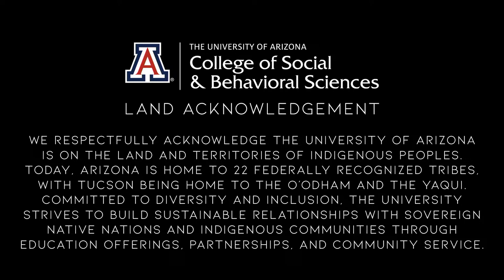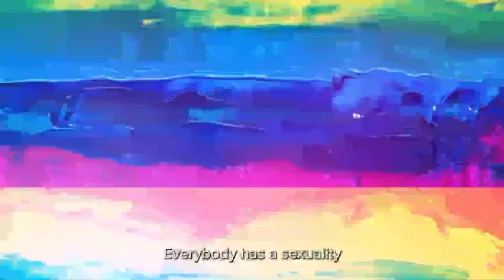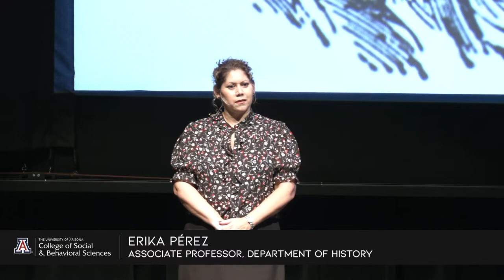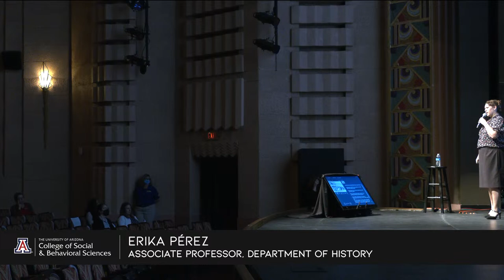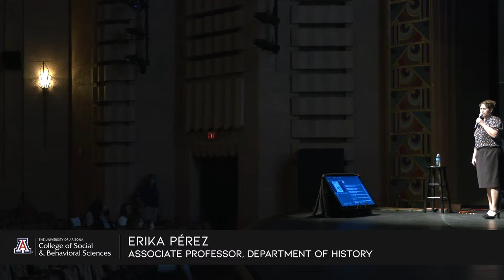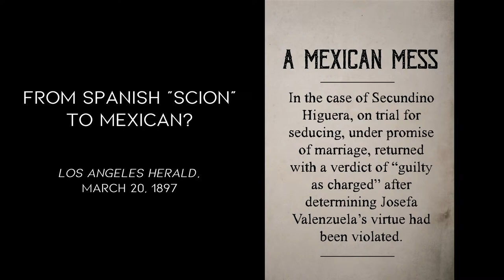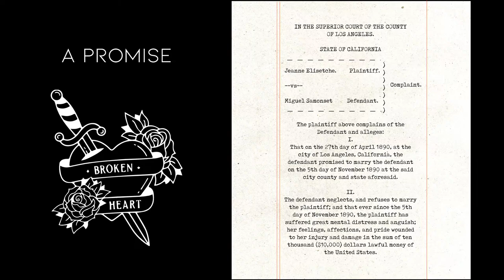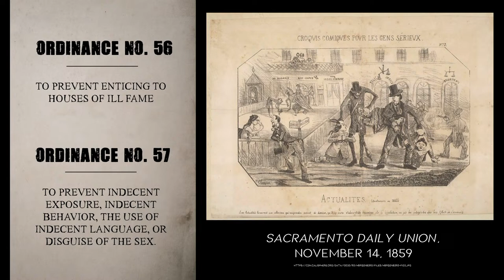2022 DLS SEXUALITIES: Erika Pérez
SEX, SCANDAL AND REPUTATION in Early California
October 19, 2022 | 6 PM

A few days before Christmas in 1896, a Los Angeles courtroom filled to standing-room-only capacity as the public listened to Josefa Valenzuela describe her seduction by her employer who had promised to marry her. The Valenzuela-Higuera breach of marriage promise case was one of several in early California that revealed how class and ethnicity shaped public discourses and perceptions of sex crime victims and illicit sex. Who received the benefit of the doubt in sex scandals and sex crimes and who did not?

In this talk, historian Erika Pérez will discuss her ongoing research on sex scandals and sex crimes in 19th-century California, focusing on a few specific legal cases and newspaper accounts to illustrate popular debates and societal anxiety about female sexuality, courtship, and the absence of patriarchal protection. Pérez will also examine what lessons we might draw by studying historical, as well as more recent, cases of sex crimes, sex scandals, and abuse.

Erika Pérez is an associate professor in the Department of History in the College of Social and Behavioral Sciences. Her first book Colonial Intimacies: Interethnic Kinship, Sexuality, and Marriage in Southern California, 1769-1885 shows how people wielded and responded to colonial power in their everyday intimate encounters. She is currently working on a multiracial, multiethnic history of sexuality, gender, and the law in 19th-century California, which includes research on working-class women’s sex work and moral panics regulating sexuality and vice.